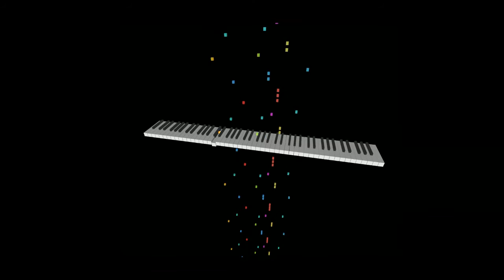[011] Short AI Generated Piano Composition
A short piano composition completely generated by an AI on its own after hearing thousands of classic piano plays.